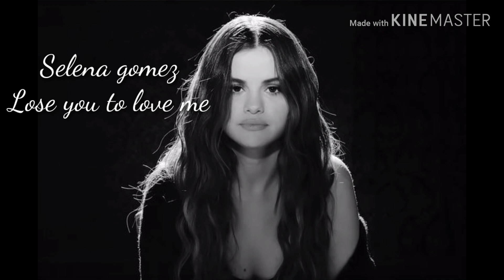Selena gomez - lose you to love me (lyric)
This dance, it was killing me softly